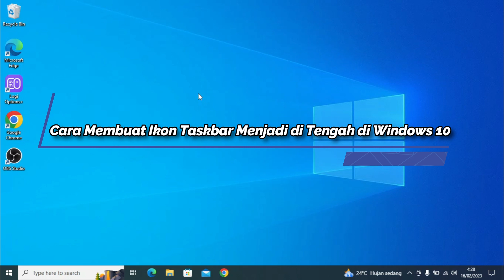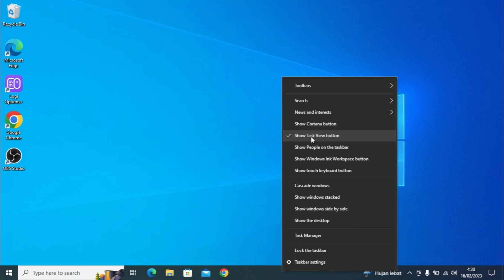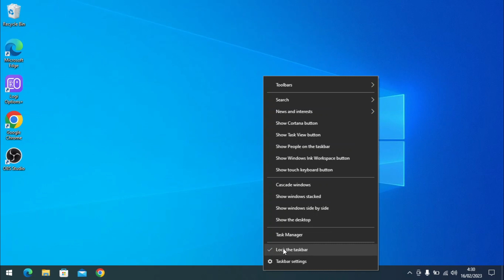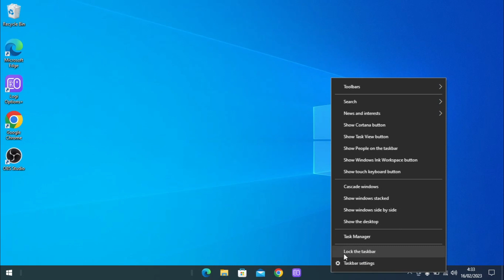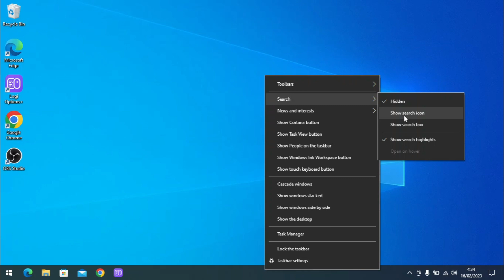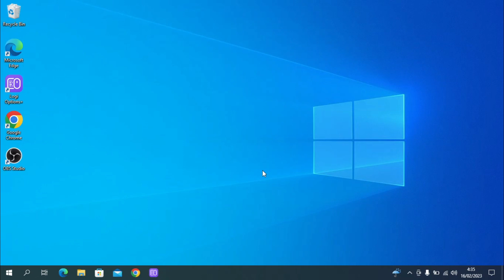Cara Membuat Ikon Taskbar Windows 10 Menjadi di Tengah Tanpa Aplikasi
Windows 10 merupakan salah satu versi windows yang cukup banyak digunakan untuk saat ini, di windows 10 sendiri untuk bagian taskbar dan menu start ada di bagian samping kiri, berbeda dengan windows 11 yang sudah ada di tengah, nah buat temen-temen yang mungkin ingin membuat taskbar ini menjadi di tengah, di video ini saya akan bagikan tutorial cara mengganti ikon taskbar windows 10 menjadi di tengah tanpa menggunakan aplikasi tambahan.